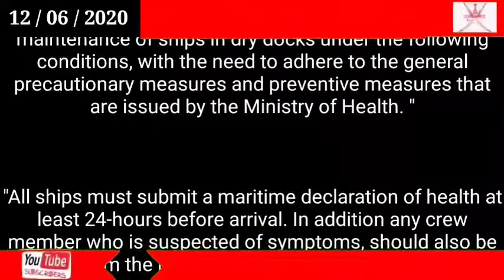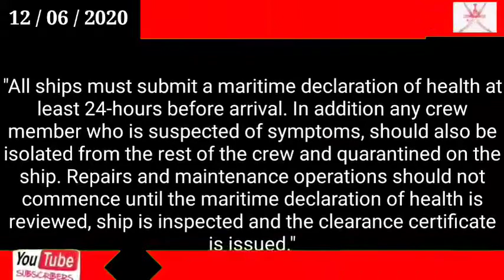Oman news today / Oman Government Transport ministry clarifies rules for ship repairs in Oman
Oman

Government

Transport ministry clarifies rules for ship repairs in Oman